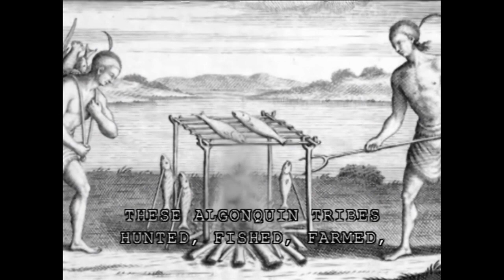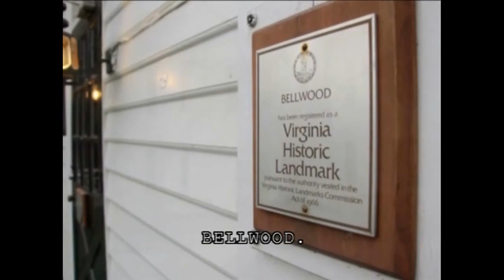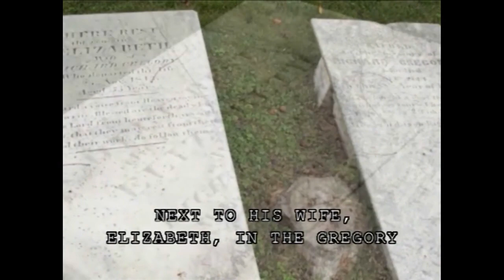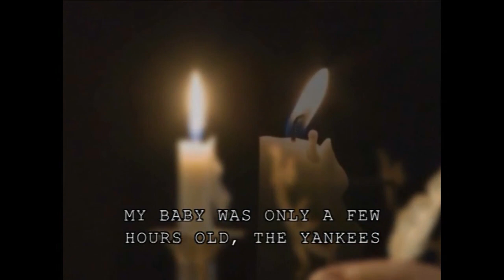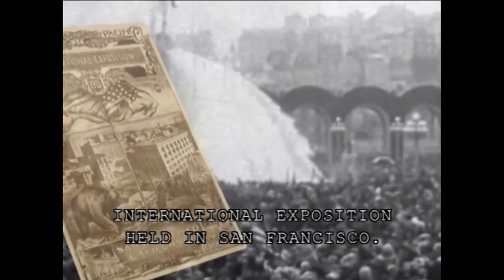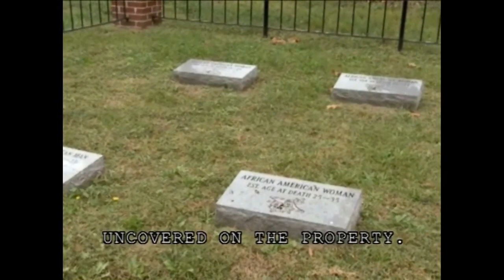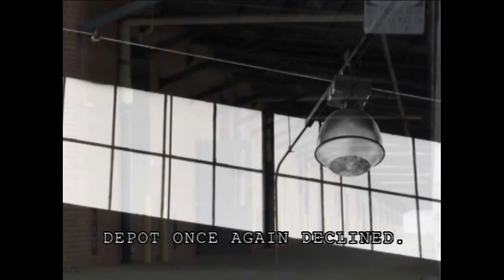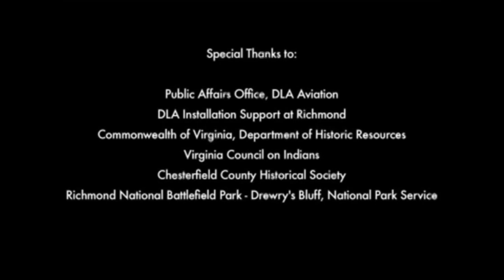Defense Supply Center Richmond History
Defense Supply Center Richmond, Virginia, occupies one of the oldest inhabited parcels of land in the country.  American Indian artifacts found here date back to between 1,200 and 3,500 B.C. and indicate it was used as a trade site. Today, the site serves as the headquarters for Defense Logistics Agency Aviation and numerous other tenant organizations from DLA and other agencies.